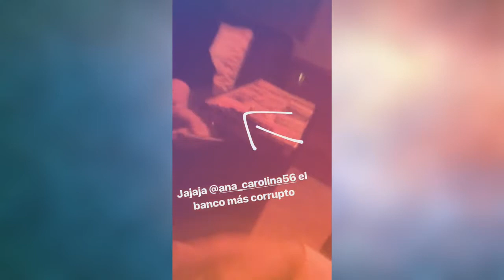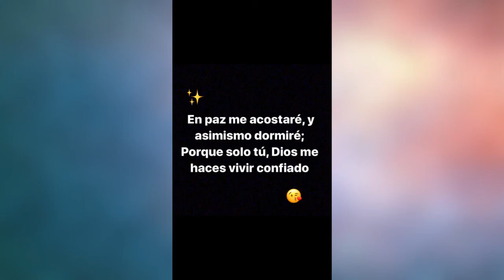INSTAGRAM STORIES (3-7 Nov.) Jose Ron (26)